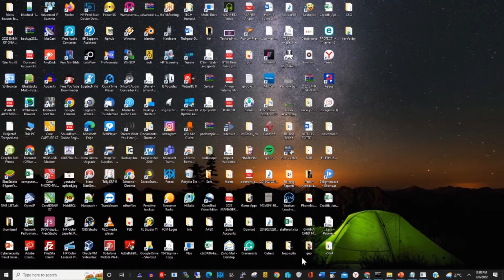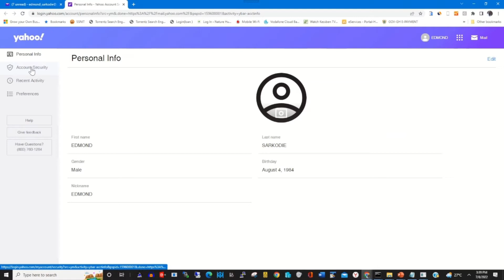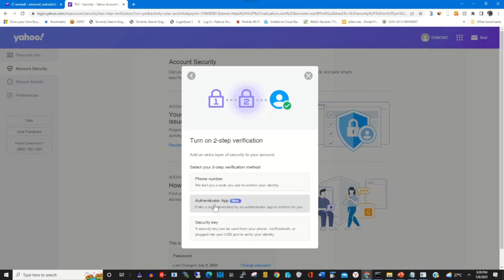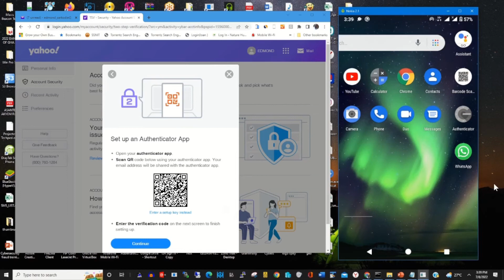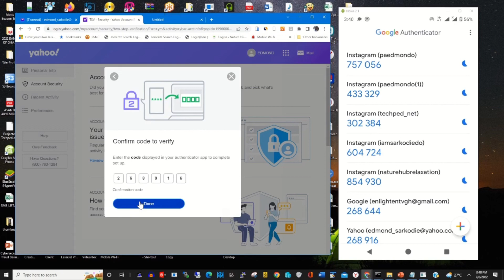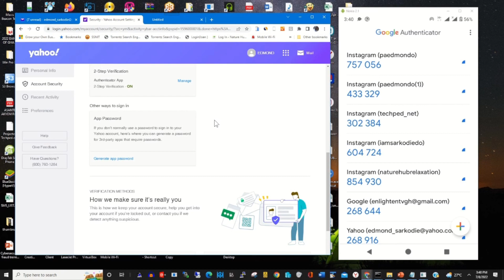How to Enable 2 step Verification using Google Authenticator for Yahoo Mail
The purpose of this video is to show the process of How to Enable 2-step Verification using Google Authenticator for Yahoo Mail, If you want to learn make sure to watch this.

0:06    Intro
0:22    Sign in to yahoo
1:10    Enable two-step Verification
1:47    Choose the Verification method (phone or email)
2:12    link account to Google authentication app
2:52    install authenticate the app
4:59    Conclusion